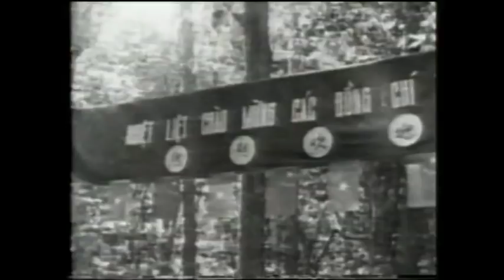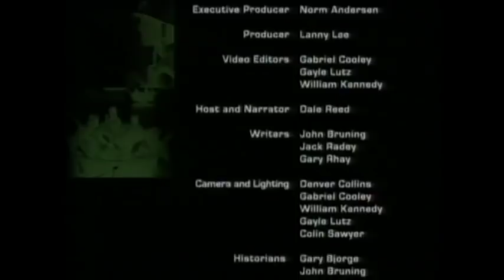La guerre du Viet Nam 1964-1975 part.1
Pour comprendre la guerre du VietNam
Để hiểu biết chiến tranh của VN